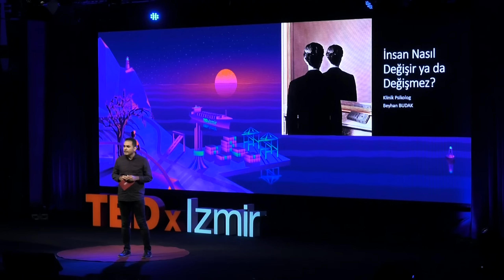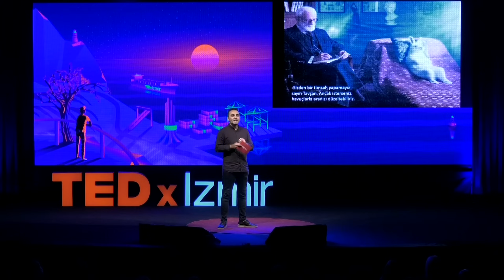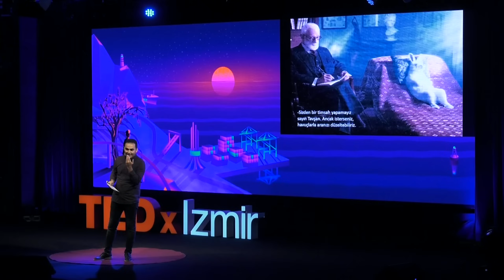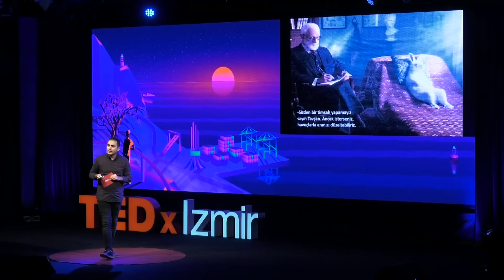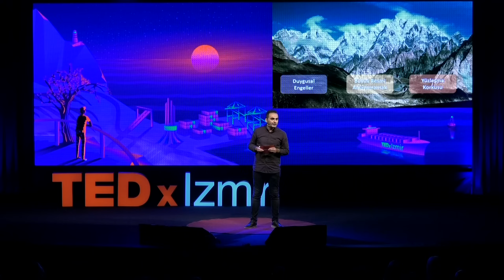İnsan Nasıl Değişir? | Beyhan Budak | TEDxIzmir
Uzman Klinik Psikolog Beyhan Budak, bu konuşmasında bir klinik psikoloğun gözünden insanların nasıl değiştiğini ele alıyor. İnsanlar nasıl değişiyorlar? Değişirken neler yapmaya çalışıyorlar? Nerede hata yapıyorlar? İnsanın gerçekten değişmesi mümkün mü? Tüm bu soruların cevaplarının arandığı bu konuşma, Beyhan Budak'ın insanın değişim süreci hakkındaki bilgi, gözlem ve deneyimlerini bize sunuyor. İlköğretim ve lise eğitimini Ankara’da alan Beyhan Budak, ilk tercihi olan İstanbul Üniversitesi Psikoloji Bölümünü kazandı.

İstanbul’un bilim, kültür ve sanat konusundaki imkanlarını sayesinde birçok insanla tanışıp birçok dernekte sosyal projelerde yer aldı ve birçok panele, seminere ve eğitime katıldı. Birçok farklı kurumda staj yapan Budak, İstanbul’da geçen dolu dolu 4 yılın ardından tekrar Ankara’ya döndü.

Mezun olduktan sonra bir özel eğitim merkezinde işe başlayan Budak, burada bir süre çalıştıktan sonra TEDAŞ Genel Müdürlüğünde çalışmaya başladı. Fakat yapmak istediği işin bu olmadığına karar vererek TEDAŞ’tan istifa edip Sağlık Bakanlığında Dr. Zekai Tahir Burak Kadın Sağlığı ve Eğitim Araştırma Hastanesinde uzun yıllar çalıştıktan sonra özel sektöre geçiş yaptı.

Lisans eğitiminden sonra Gazi Üniversitesi Psikolojik Danışmanlık ve Rehberlik (2011) ve İstanbul Esenyurt Üniversitesi Klinik Psikoloji (2016) bölümlerinde yüksek lisans yaptı.

Geçen zaman içinde TRT Türk’ün "Bir Uzman Var" projesinde videolarıyla yer alan Budak, 2014 yılı boyunca TRT Radyo 1’de sabit konuk olarak yer aldı. Ayrıca Kuzucuk, Elif’in Düşleri gibi çizgi filmlerin senaryolarına danışmanlık yaptı. Birçok televizyon ve radyo programında yer aldı.

Kurucusu olduğu Fenomen Psikolojik Danışmanlık ve Eğitim Merkezinde psikoterapi, psikolojik danışmanlık ve kurumlara eğitim hizmetleri vermekte olan Budak, birçok özel ve kamu kuruluşunda da seminerler verdi. Ayrıca farklı şirketlerin çalışan destek hizmetleri kapsamında psikolojik danışmanlık ve eğitim hizmetleri veriyor.

Youtube kanalında her hafta popüler psikoloji ve kişisel gelişim konularında videolar yayınlayan Budak, Türk Psikologlar Derneği üyesidir. This talk was given at a TEDx event using the TED conference format but independently organized by a local community.